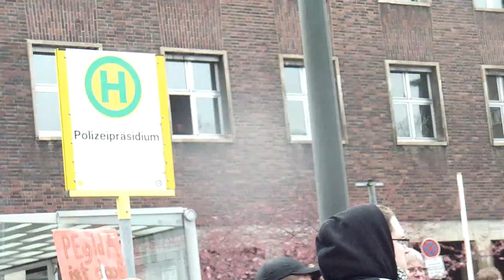26.03.15 Protestaktion vor dem Polizeipräsidium in Düsseldorf Part 1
Part 1: Kurze kraftvolle Auftaktrede und (unvollständige, vorläufige) Aufzählung der Straftaten von DüGiDa
Ca. 60 Leute versammelten sich vor dem Düsseldorfer Polizeipräsidium um gegen die unverhältnismäßige Vorgehensweise der Polizei zu demonstrieren. Die AntifaschistInnen Kriminalisiert  wo sie nur kann und bei Faschos Montag für Montag auf dem rechten Auge blind ist.